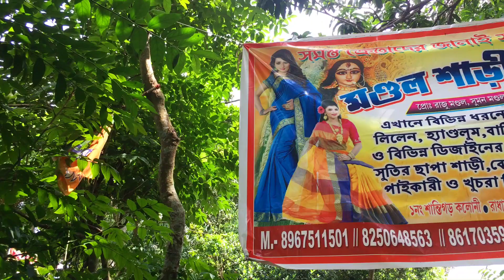Dhakai Jamdani Saree, Silk Saree, Handloom Saree, Manufacturer & Wholesaler || Mandal Saree Centre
MONDAL SAREE CENTRE
PRO : RAJU, SUMAN & DIPANKAR MONDAL

ADDRESS : 1NO, SANTIGARH COLONY, RADHANAGAR PARA, SANTIPUR, NADIA

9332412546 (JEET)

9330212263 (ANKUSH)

.VIDEO DECLAIMER.
matka muslin jamdani sarees price